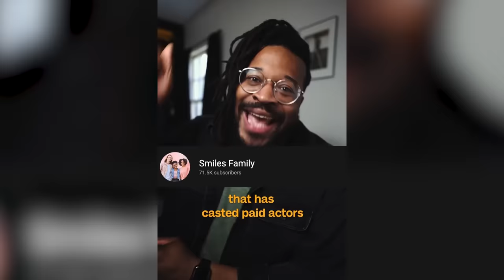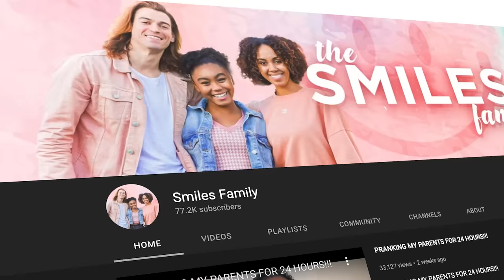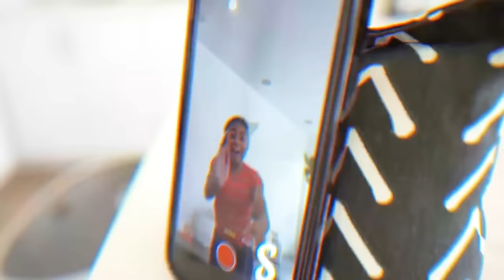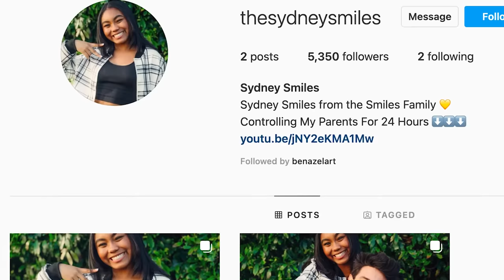People are making FAKE family channels for views